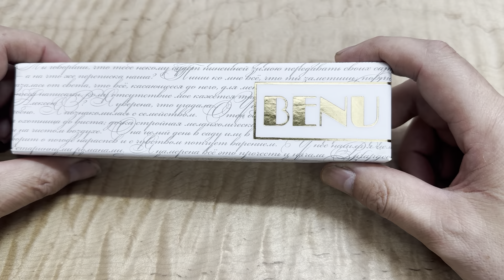川崎文具店さんのイベント ありがとうございました。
川崎文具店さんのイベントが終わりました。
多くの方が来店され、本当にありがとうございます。
特にフリータイムが60人と過去最高でした。ハガキ出して欲しいかなと思いましたが・・・

次は11月2日～5日は横浜のSTORY STORY YOKOHAMAさんでのイベントです。
5日の日曜日の午後はフリータイムがあります。
ハガキを出し忘れた方、予定が合う方、2回目の方などお待ちしております。

また工房　楔の事務所、工房にお客さが来て頂く事はできません。
例外としては、テーブル注文のためなどありますが、文具に関しては例外はございません。対応はできませんので、ご理解の上お願い致します。